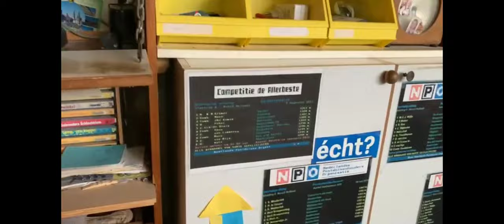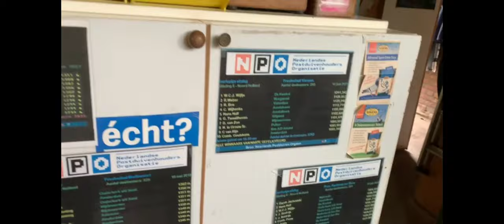Hans Half, Amstelhoek wint Saulieu 29-06-2024 bij de Fondclub NH